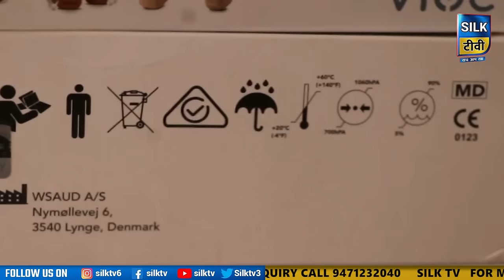SILK TV- जिले की खबरें एक साथ || 07 JANUARY 2024